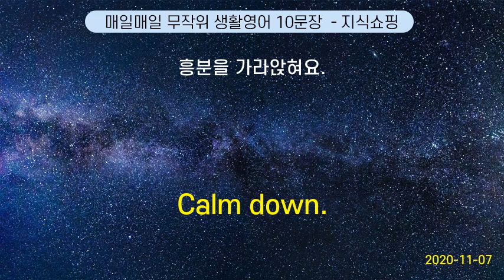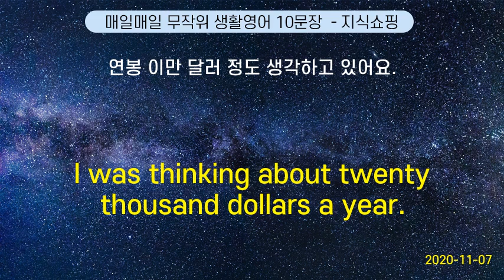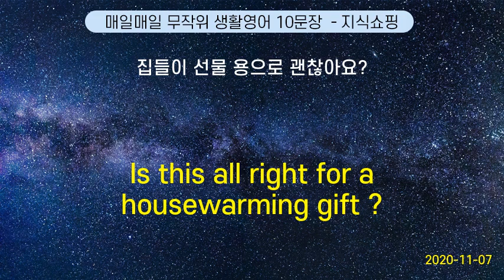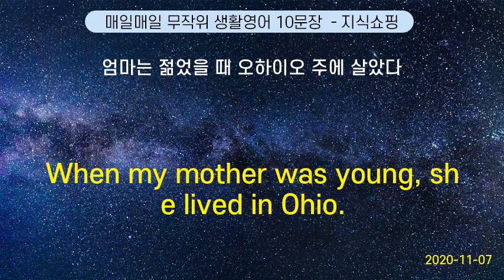매일매일 무작위 생활영어 10문장 #135 (2020-11-07)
How much are you thinking of in terms of payment ? | 어느 정도의 급여 를 원하세요?
How long should it be ? | 분량 은 어느 정도로 해야 해요?
Calm down. | 흥분을 가라앉혀요.
Would you like a bag for this? Or Paper or plastic? | 종이봉투로 드릴까요? 비닐봉투로 드릴까요?
I was thinking about twenty thousand dollars a year. | 연봉 이만 달러 정도 생각하고 있어요.
Should I have liquids checked ? | 액체 가 들어 있는 물건은 짐으로 부쳐야 해요?
Is this all right for a housewarming gift ? | 집들이 선물 용으로 괜찮아요?
This is for the picnic.  |  이것은 피크닉을 위한 겁니다.
There is a time for everything. | 모든 일엔 다 때가 있다
When my mother was young, she lived in Ohio.  | 엄마는 젊었을 때 오하이오 주에 살았다